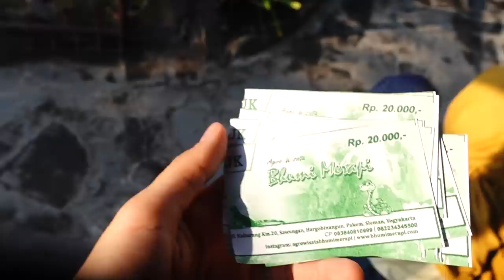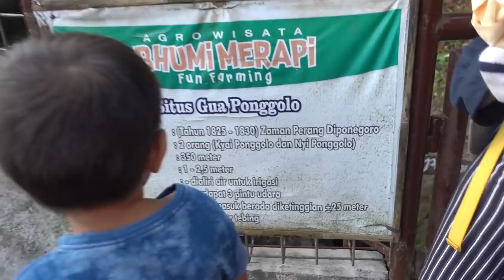TRIP KE JOGJA NAIK MOBIL? HAMPIR PULANG LAGI!! 😱😱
Assalamualaikum
Video kali ini adalah pengalaman pertama The Bramantyos pergi ke Jogja jalur darat! hahahaha

Hari pertama keluarga Bia di Jogja, mereka pergi ke Kaliurang, Bumi Merapi kasih makan banyak binatang dan terakhir naik balon udara di festival lampion. Ikutin sampai habis yaaa!!

Selamat menikmati dan selamat menonton :D